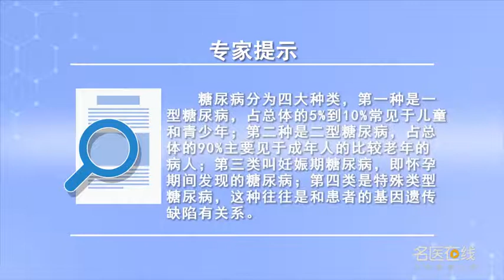糖尿病可分为哪些类型 蒲丹岚 重庆大学附属肿瘤医院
糖尿病可以分为哪些种类，实际上糖尿病分为四大种类，第一类一型糖尿病，一型糖尿病仅占到总体的5%到10%左右，它主要见于儿童或者青少年，是由于胰岛素的绝对缺乏而导致的糖尿病；第二类二型糖尿病，绝大部分占到了总体的90%它主要见于成年的比较老年的病人，发病原因目前是没有完全研究清楚，但目前大家比较公认的原因是因为胰岛素分泌的减少，或者是胰岛素的抵抗而造成的；第三类叫做妊娠糖尿病，顾名思义就是怀孕期间所发现的糖尿病；第四类叫做特殊类型糖尿病，往往和患者的基因遗传缺陷有关系，实际上特殊类型糖尿病种类是非常繁多的。专家提示

What types of diabetes can be divided into
What are the types of diabetes, In fact, there are four types of diabetes, Type 1 diabetes, Type 1 diabetes accounts for only about 5% to 10% of the total, It's mainly found in children or teenagers, Diabetes is caused by the absolute lack of insulin; Type 2 diabetes, Most of them account for 90% of the total. They are mainly seen in the elderly patients, The cause of the disease is not fully understood, But now it's generally accepted that the reason is the decrease of insulin secretion, Or insulin resistance; The third is gestational diabetes, As the name suggests, diabetes is found during pregnancy; The fourth is called special type diabetes, It's often related to genetic defects in patients, In fact, there are many kinds of special type diabetes. Expert tips